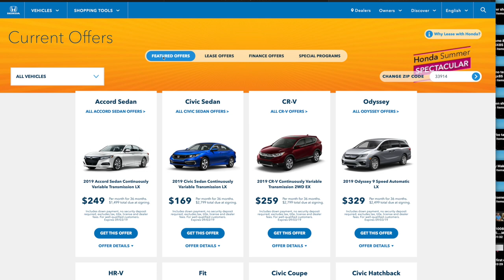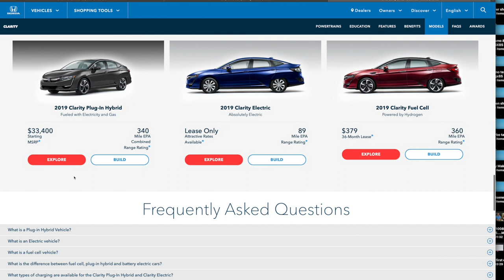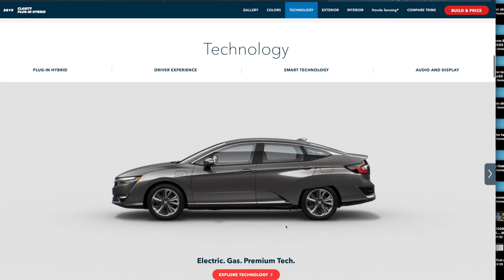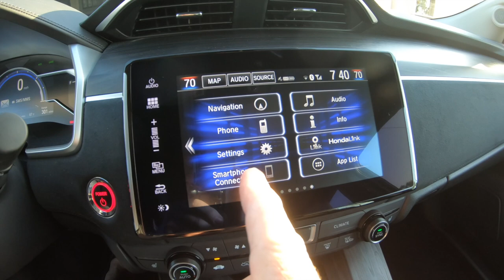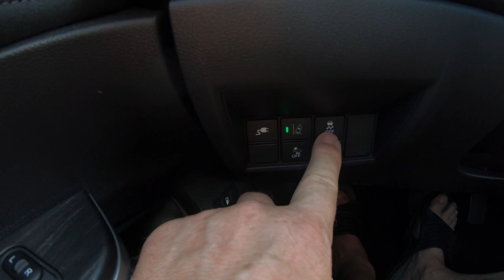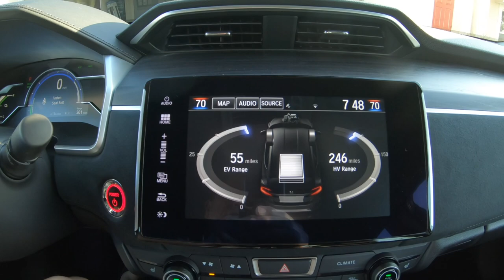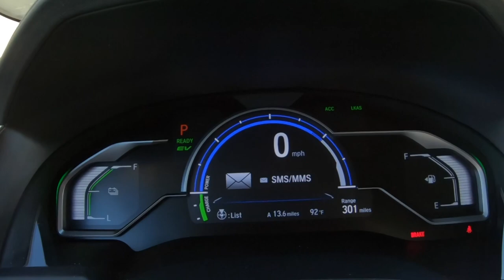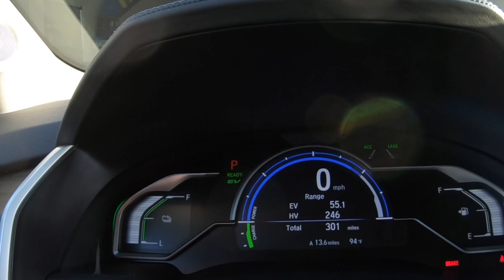Honda Clarity, the best car you never heard of.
Honda Clarity Plug In, the best kept secret. The 2018 Honda Clarity
is an unbelievable Plug In and for an unbelievable price. It seems the
vehicle is so under publicized, under rated that you may find one for a very good price. This Plug in hybrid meets almost all the needs, for range, mpg, ride comfort, tech and a vastly roomy interior. Imagine a roomy vehicle that gets over 40 mpg at a good price point, that is well built and can get over 199mpg on electric. (That's what the dash says, lol. ) Actually running on no gas for up to 55 miles (my car).